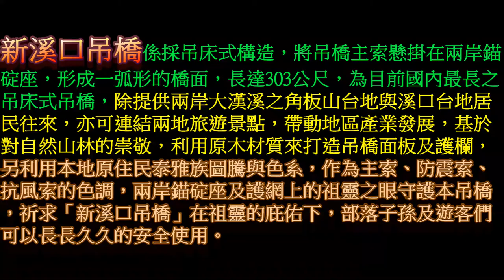新溪口吊橋之旅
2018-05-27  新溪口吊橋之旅